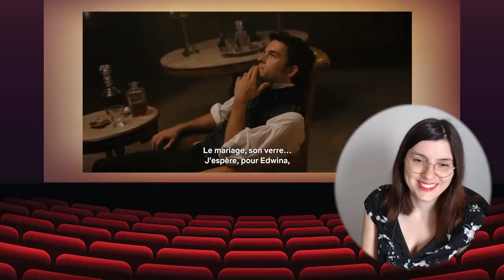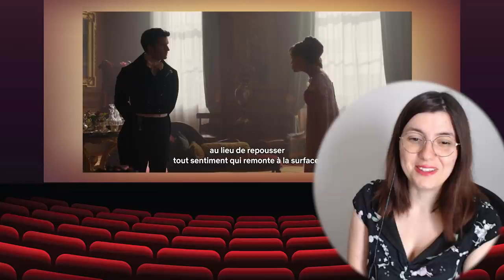Il est temps de faire un choix 🥲 - S02 EP06 - Reaction FR et Avis Chronique Bridgerton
React et avis sur l'épisode 6 saison 2 de Bridgerton ! Le mariage approche, on va jusque devant l'autel ... et on perd tout contrôle sur la situation ! Je ne sais même plus qui blamer dans tout ça : ils sont tous crétins (sauf Daph' :p) !

TIBOUDOUBOUDOU
BP 20080
38001 GRENOBLE CEDEX 1